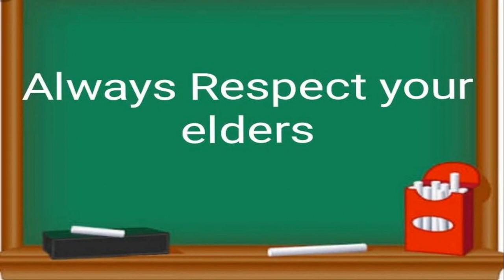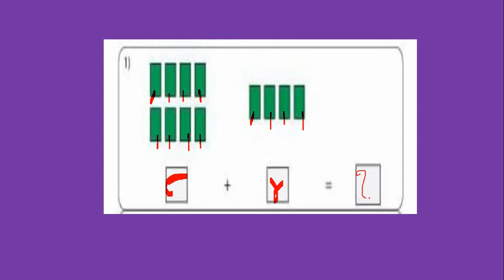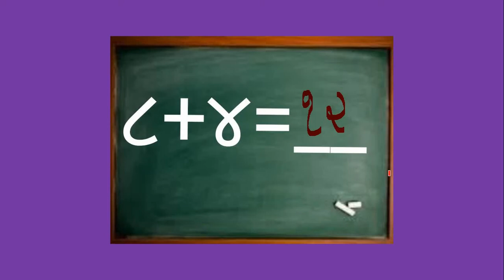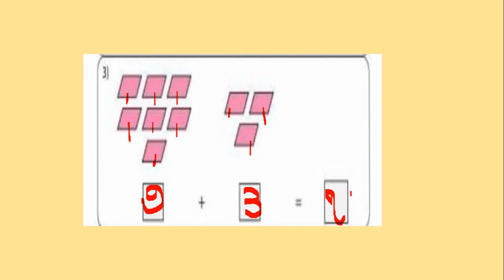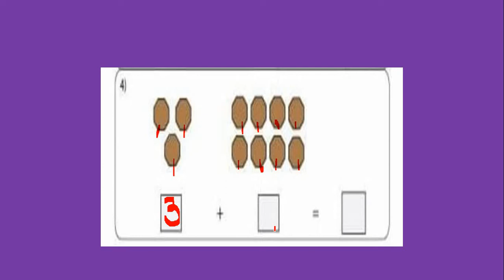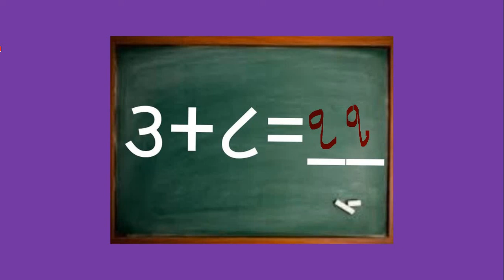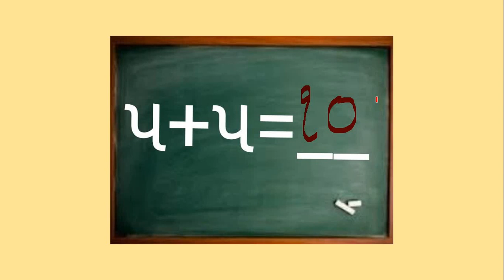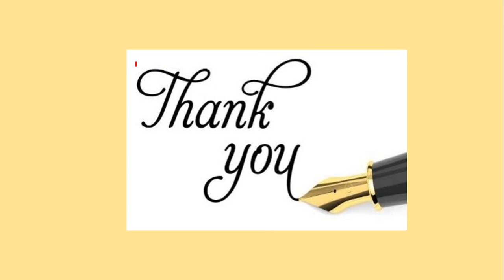Gujarati Medium - STD - 1 - MATHS